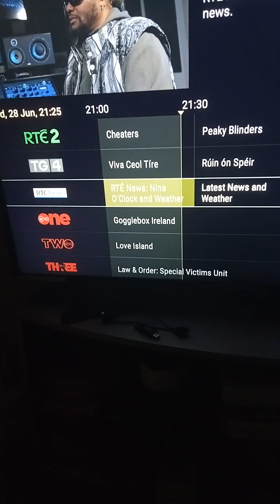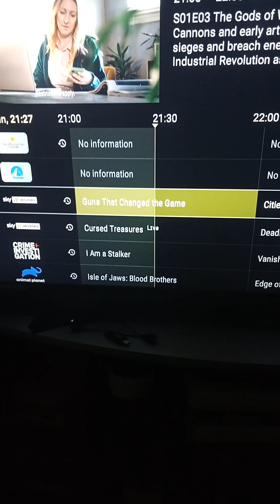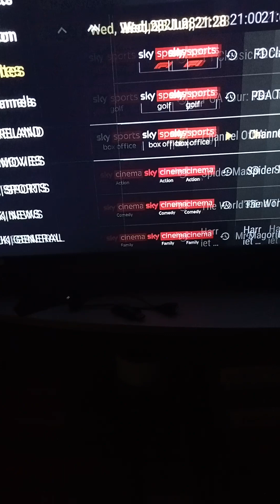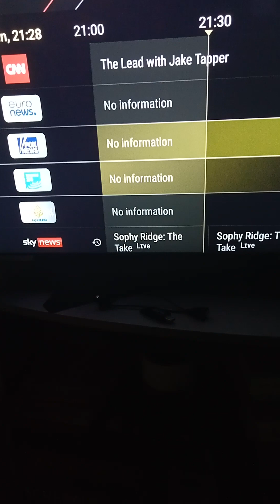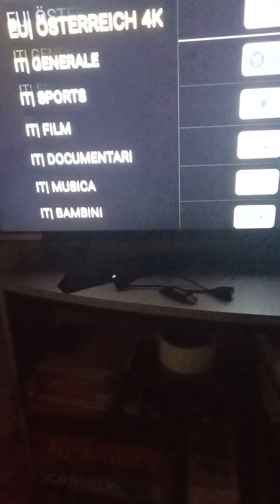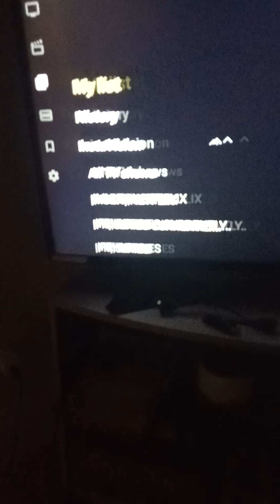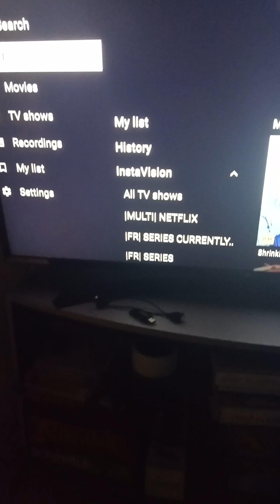InstaVision tv stick